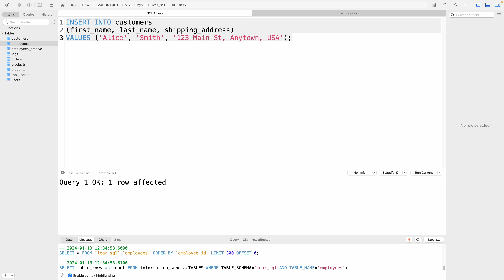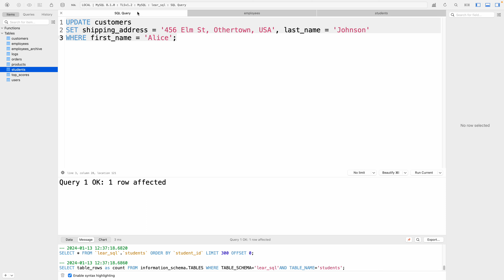Effortlessly Update Multiple Columns in MySQL - Step-by-Step Tutorial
🚀 Elevate Your MySQL Skills! In this engaging tutorial, we're exploring the power of the MySQL UPDATE query for modifying multiple columns simultaneously. Perfect for intermediate learners or anyone looking to enhance their database management skills, this video will take you through the intricacies of updating multiple columns in your MySQL tables with ease and precision.

Whether you're a budding developer, a database enthusiast, or simply looking to add more tools to your tech toolkit, this tutorial is tailored for you. We'll break down the complexities of MySQL into simple, digestible steps, ensuring you gain a robust understanding of multi-column updates.

🔍 What’s Inside:

    Detailed explanation of the UPDATE query for multiple columns
    Syntax breakdown and best practices
    Hands-on examples to guide your learning process
    Tips to avoid common pitfalls in data modification

🌟 This tutorial is more than just theory; it's about practical application in real-world scenarios. By the end of this video, you'll have the confidence to perform multi-column updates efficiently and accurately.

We regularly upload new tutorials and tech insights to help you stay ahead in the world of database management.

    MySQL Tutorial
    Multi-Column Update
    Advanced SQL
    Database Management
    SQL Update Command
    Learn MySQL
    Data Management
    SQL Queries
    Tech Education
    MySQL Guide
    Backend Development
    Web Development